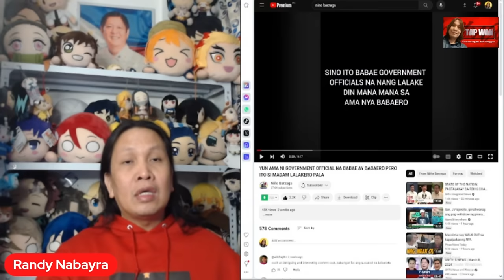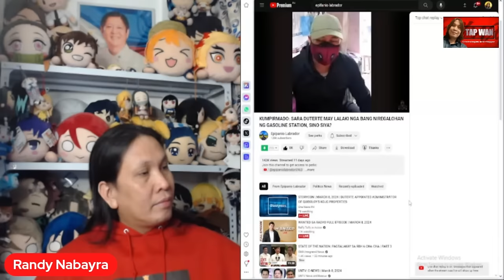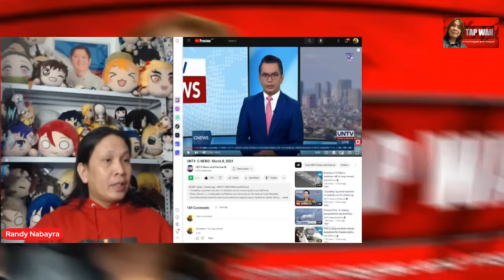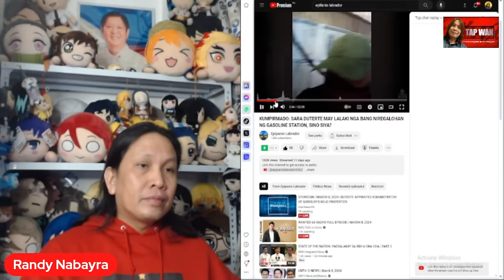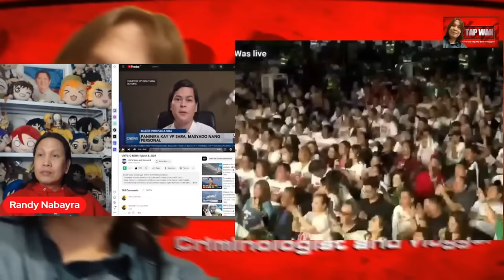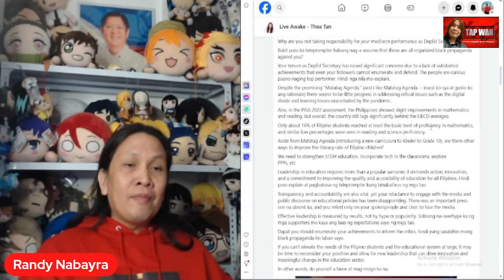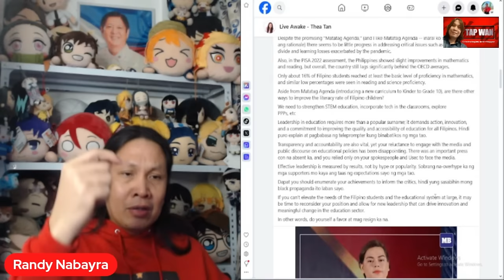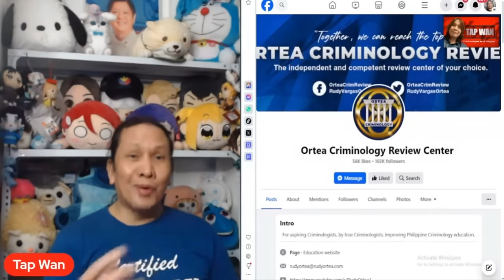Mga VLOGGER na BUMABANAT kay SARA DUTERTE, KAK@S*H@N? SARA, PUMALAG SA MGA KRITIKO